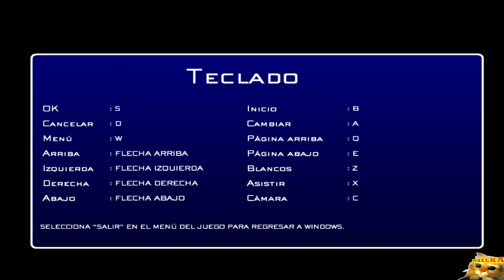Guia Final Fantasy VII al 100% - Parte 1 Asalto al Reactor Nº 1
Nuevo final fantasy en mi canal siendo la septima parte una de mis favoritas. Subida en HD y MR significa Musica Remasterizada con temas en mejor calidad que el original y algunos temas mios. Espero que os guste

Enemigos:
- Soldado PM
- Primer Rayo
- Perro Guardian
- Gruñido
- Barredor
- Monounidad
- Jefe Guardian Escorpion 10:50

Objetos:
- Pocion x4 2:50, 8:40 y 17:25
- Plumaje Fenix 6:35
- Materia Recuperar 10:10
- Eter 42:25
- Materia Todos 42:20